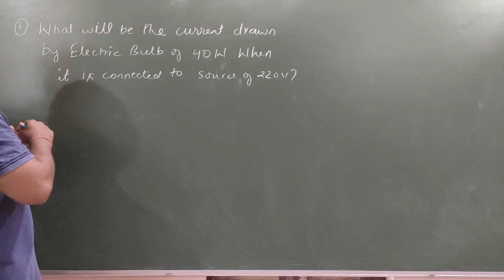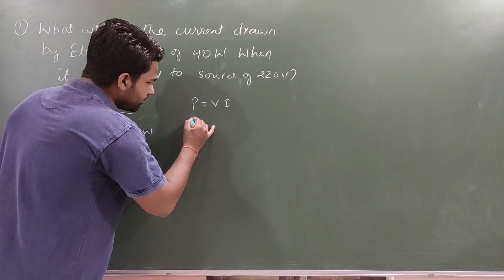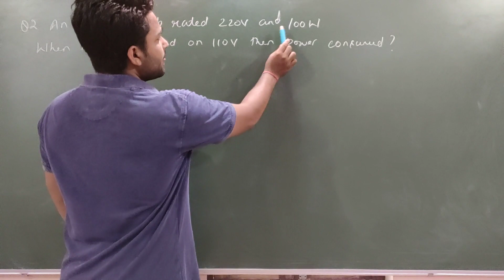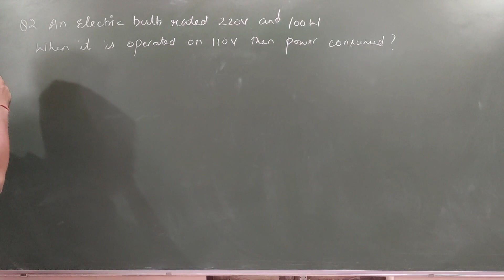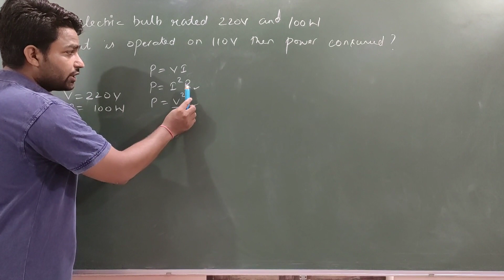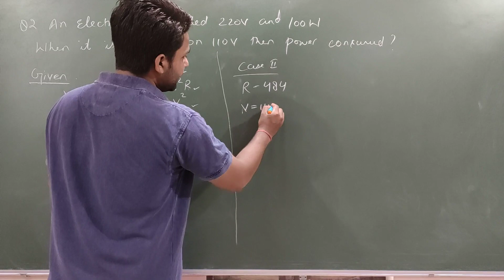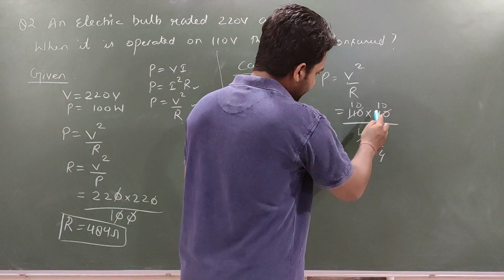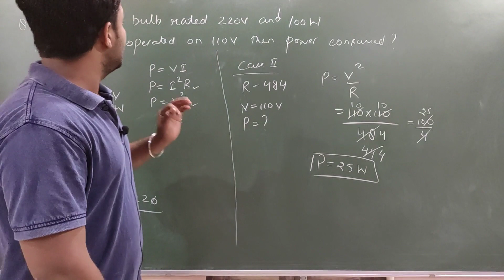Electricity numericals class 10 physics : chapter-Electricity|| Electricl power numericals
This video contains numericals on Electrical Power